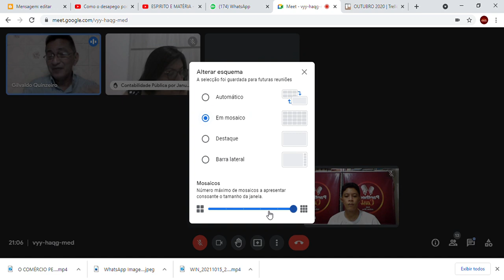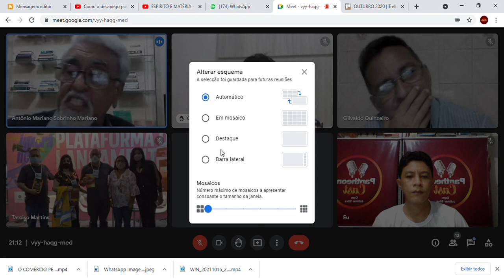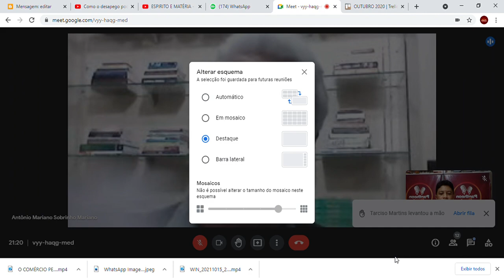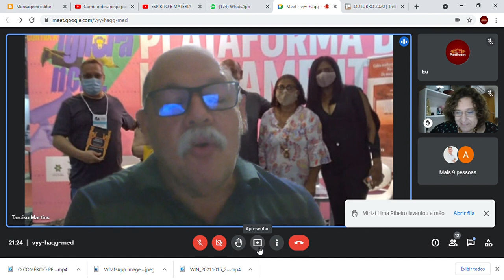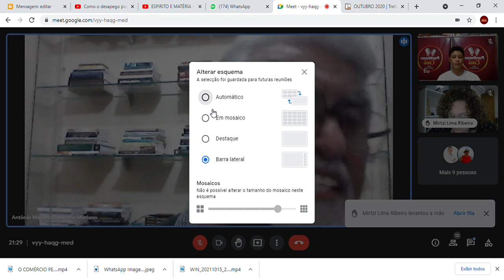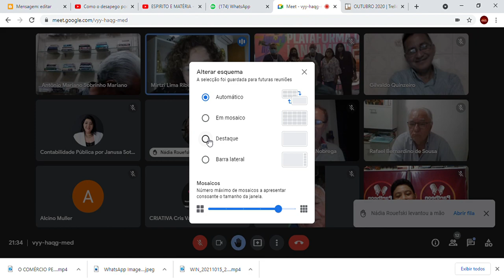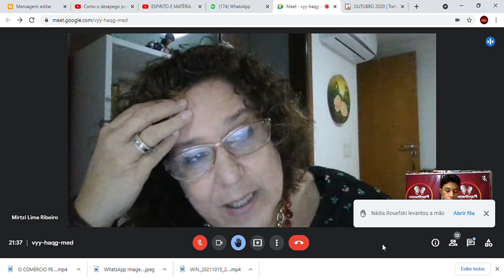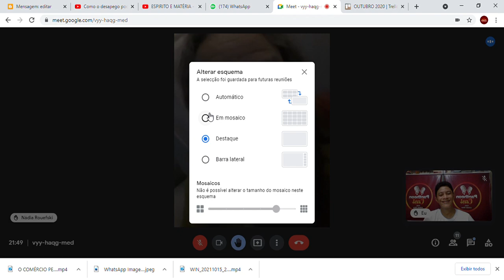SALA DE GESTÃO DE IDEIAS - E agora - cara ou coroa vamos apostar no Brasil? 4